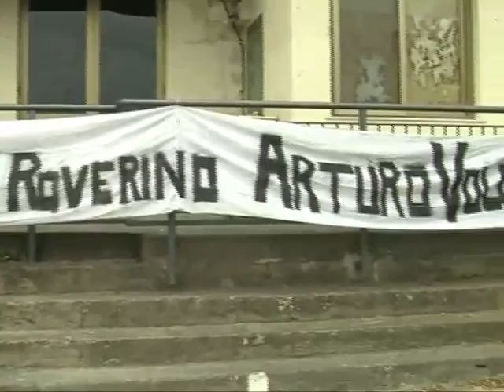Acireale, la grande festa degli scout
Ad Acireale si è svolto il torneo di Roverino organizzato dagli scout del gruppo Acireale 1 in ricordo di Arturo Volcan.
Le quote di iscrizione sono state devolute in beneficenza.